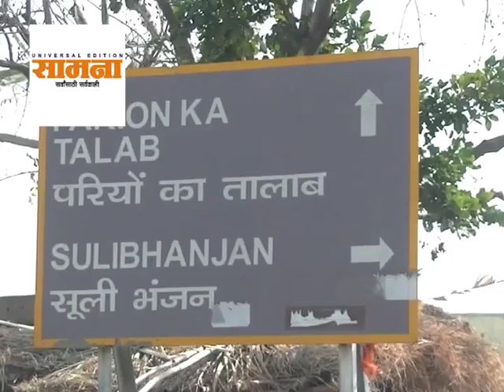Suli Bhanjan sacred place for Shri GuruDev Datta followers near Sambhajinagar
सुलीभंजन या ठिकाणी संत एकनाथ महाराजांना दत्तगुरूंची आरती स्फुरली असे सांगण्यात येते. याच ठिकाण वाद्याप्रमाणे आवाज येणारा दगडही आहे.